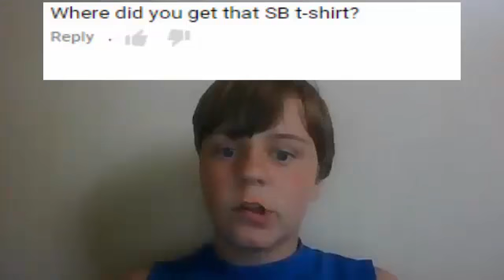Your Questions Answered #18